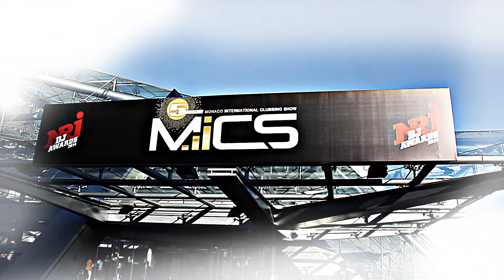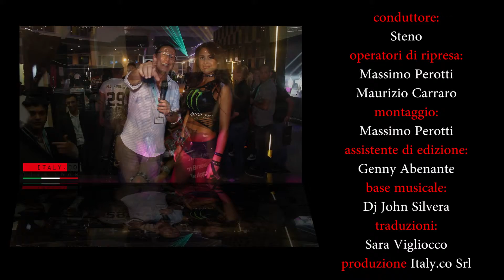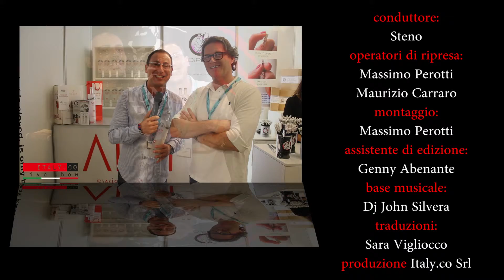Italy.co Live Show @ MICS 2014 (puntata 2 di 7)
Programma televisivo in diretta il lunedì sera condotto da Paolo e Steno.